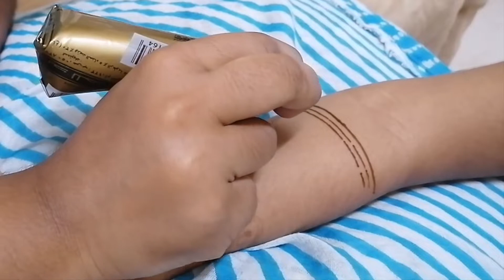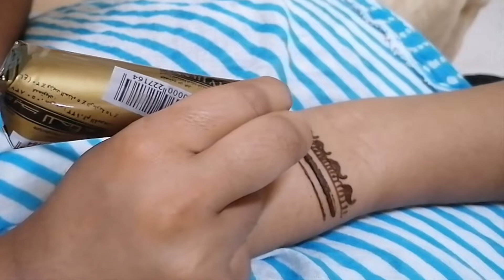Simple Full Hand Mehndi Design For Beginners | Eid 2020 Special Mehndi Design | Henna Tattoo